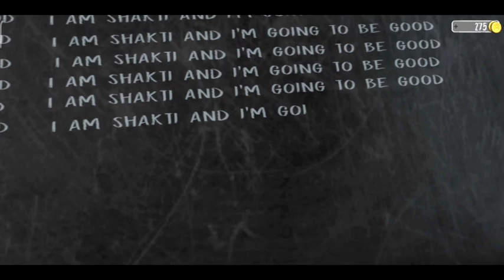Evil Nun Van Escape || Copy Right Free Video || Khordha Gang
[Hey guys my name is shakti iam form odisha]

100% warranty no claim,no strike, no credit use full video..

Taki jab bhi video upload karu sabse pehle notifications apke pass aye.

Video upload Time Morning=7am To 8Am
                                   After Noon= 5pm

Yeh kebala au kebala manaranjan bhitika video Ate ethire konsi porngraphy kimba Adolf movie ku promote karajau nahin...